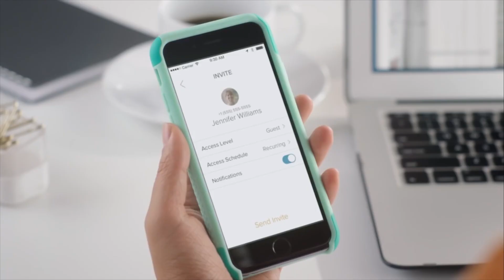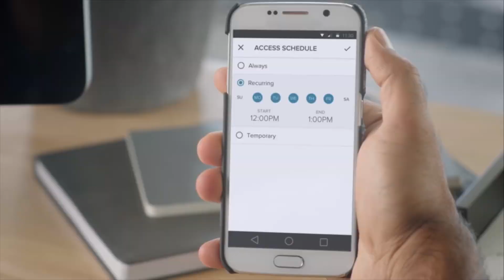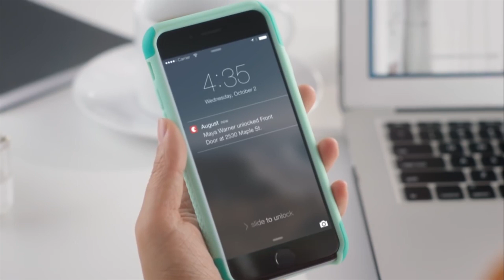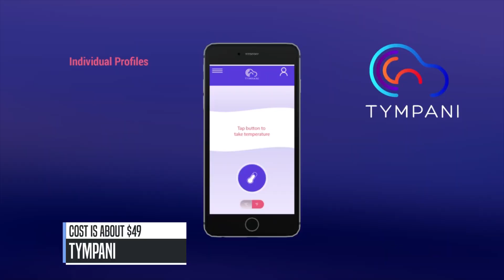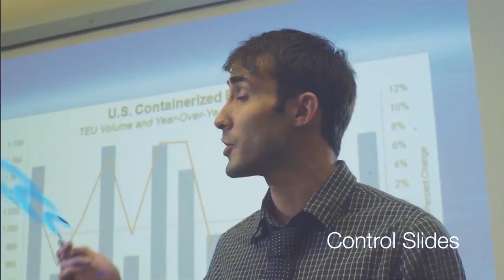TOP 5 AMAZING TECHNOLOGY AVAILABLE TODAY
This video presents some amazing innovations from around the world. The best of the best. And even better, all of them can be purchased today!

The prices mentioned in the video may change when you get to the actual amazon page. These are still some really cool gadgets, that won’t break the bank. All amazon gadgets are linked below, please enjoy!

0:12 - August
2:23 - Sea-Doo Aqua
4:18 - Soniped
6:10 - Tympani
7:05 - Mynt